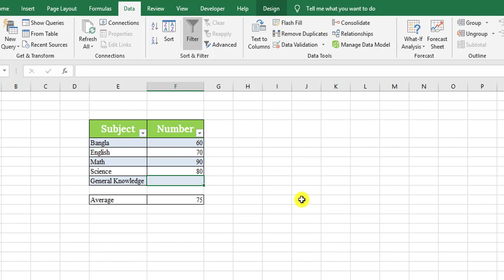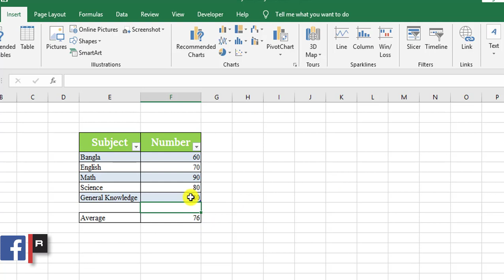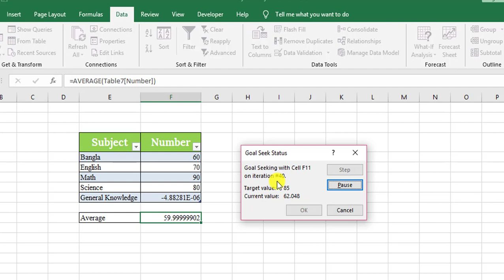Excel Goal Seek in Bangla | What-If Analysis in Excel in Bangla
In this tutorial, I will try to show you, how to use Excel Goal Seek in Bangla and What-If Analysis in Excel in Bangla || Microsoft Excel Bangla tutorial. And how to use what if statement in excel with Examples in Bangla. You will be able to Learn Excel super Tips for using goal seeking in excel in Bangla. And what is Microsoft Excel tutorial and Excel Learning Process Actually? After watching this video, you will be an expert in using goal seeking as well as what if analysis in excel 2007,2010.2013,2016 at home in Bangla by Rayhan Tanjim.